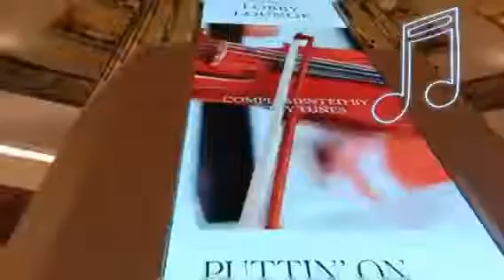The Living Room New Yorker Afternoon Tea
open at 11am-10pm, for afternoon tea set open at 3pm-6pm. Only at JW Marriot Ground Floor.

JWMARRIOTHOTEL
STARHILLGALLERY
BUKITBINTANG